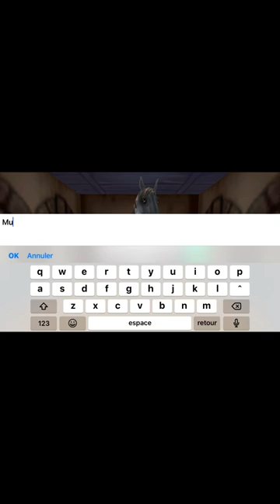Opening a bronze whistle!!